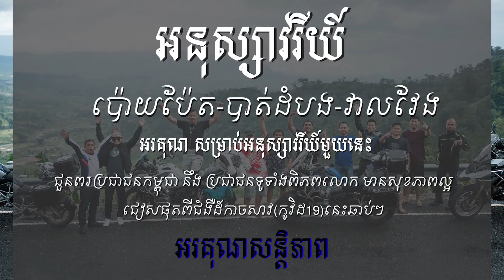BMW Gs1200cc Big Motorcycle tour in Cambodia (song Coppy)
POIPET. BATTAMBONG. VELVENG(post)